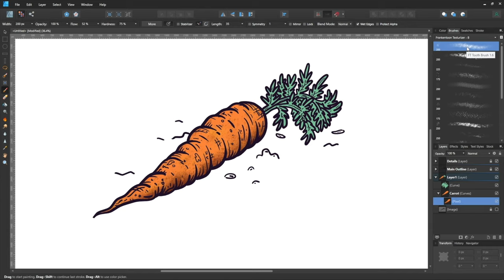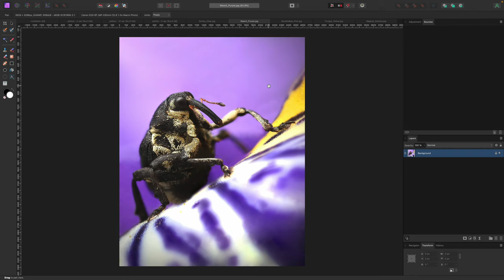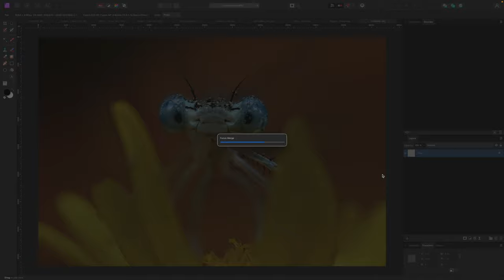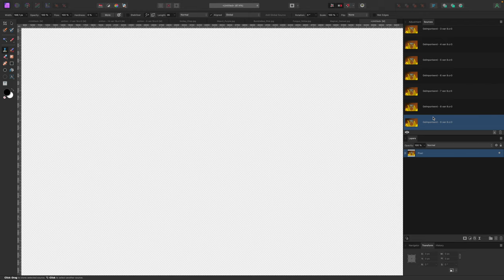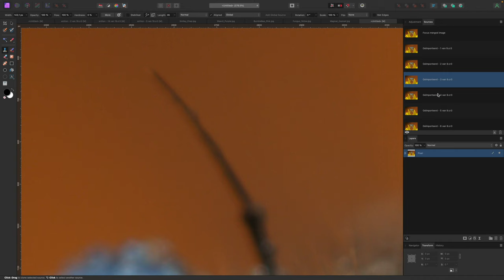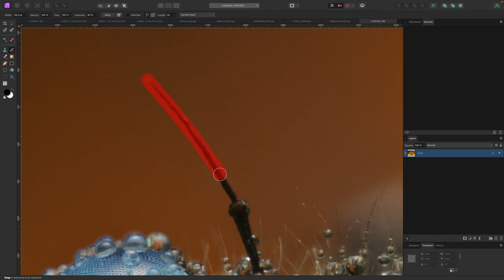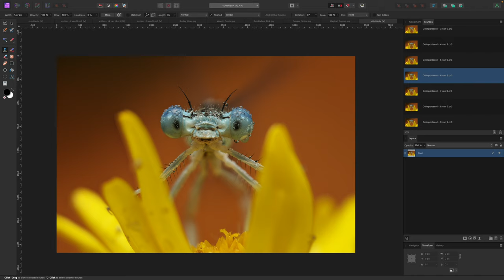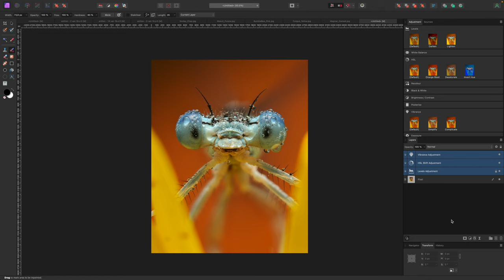Macro photography workflow with Marit Van Ekelenburg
Interested in macro photography? In this Affinity Creative Session, you can follow along with professional photographer Marit van Ekelenburg as she demonstrates her post-production workflow using Affinity Photo 2, showing you how she uses Image Stacking and Focus Merging to achieve eye-catching end results.

Marit will be available on YouTube’s Live Chat for this session’s premiere on Saturday, 3 June at 5.30pm BST to answer any questions.

A professional photographer based in The Netherlands, Marit has been immersing herself in the wondrous world of macro photography since 2018. With a particular focus on capturing fascinating close-ups of insects, her hobby eventually turned into a career, and Marit has since published work in various magazines and partnered with major brands such as Canon, Irix and Godox.

Affinity Creative Sessions

Led by top creatives who use Affinity, Affinity Creative Sessions give you the chance to follow along as incredible artists, illustrators, designers and photographers work on a project using the apps.

We announce details of upcoming sessions on our social channels, so make sure you're following us on Instagram Twitter and Facebook to stay updated about future premieres.

You can find out more about the Affinity suite, including getting access to free trials, over